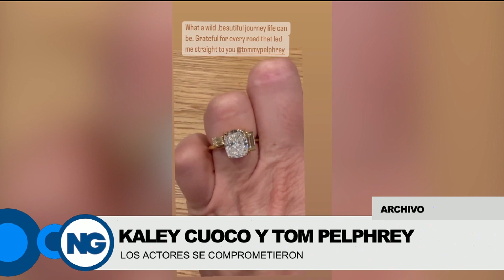Microteatral: Papito Mío - Jueves 15/08/2024 - 1/3